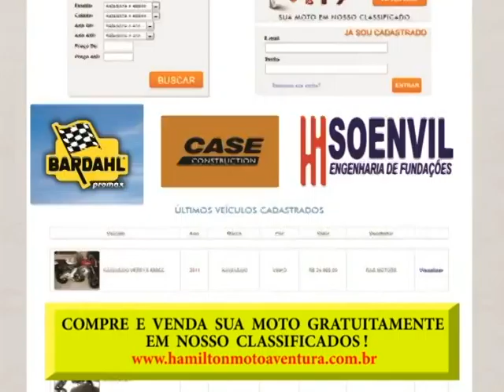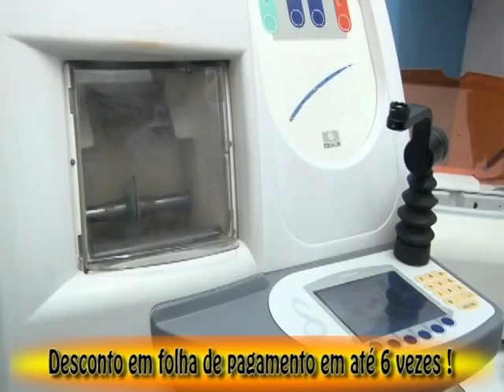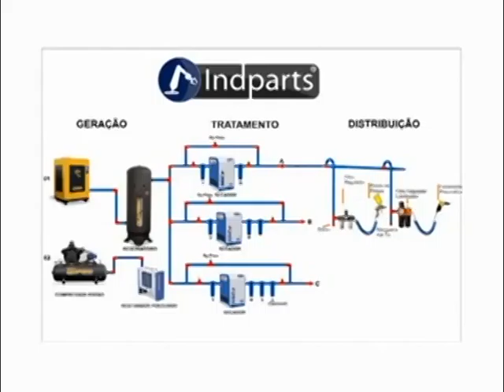PROGRAMA HAMILTON MOTO AVENTURA Nº344 - PARTE ÚNICA - EXIBIDO DE 29.05 ATÉ 04.06.2016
1ª) V8 & Cia Sociedade de Antigomobilismo! Conheça o lindo Mustang 1973 Conversível!

2ª) 20º Encontro Paulista de Autos Antigos em Campos do
Jordão! Conheça o lindo Cadillac 1941 série G2 Conversível!

3ª) 7º Rod & Custom Road Tour 2016! Linda caravana de 54
Hot Rods de São Paulo a Curitiba! Su su sucessoo !